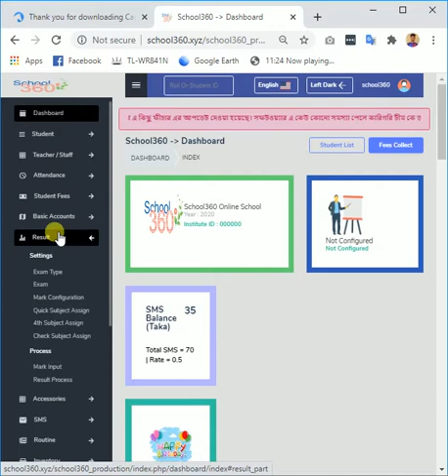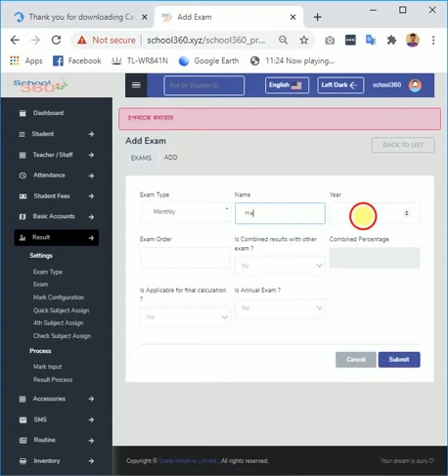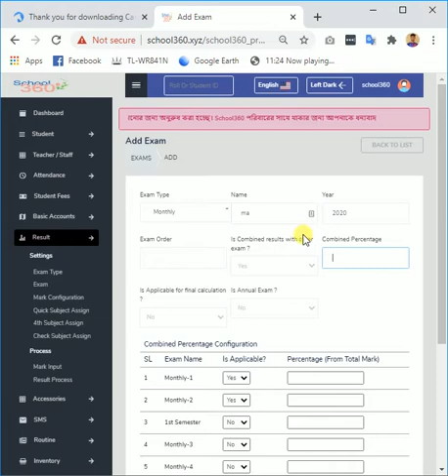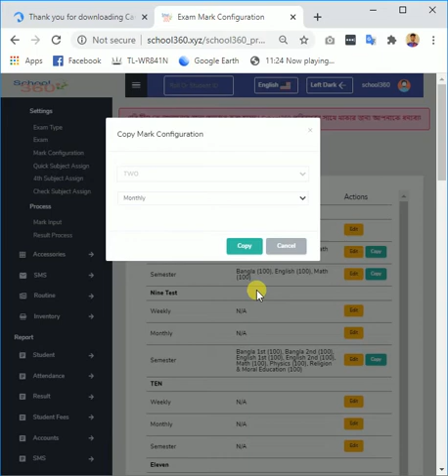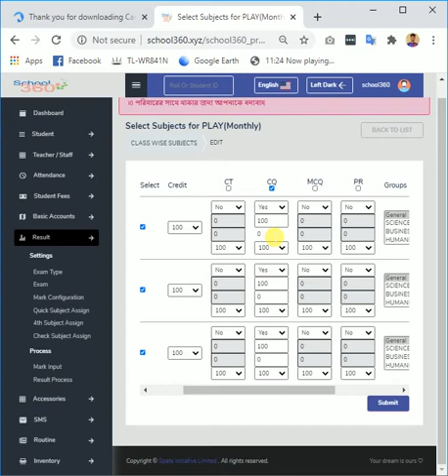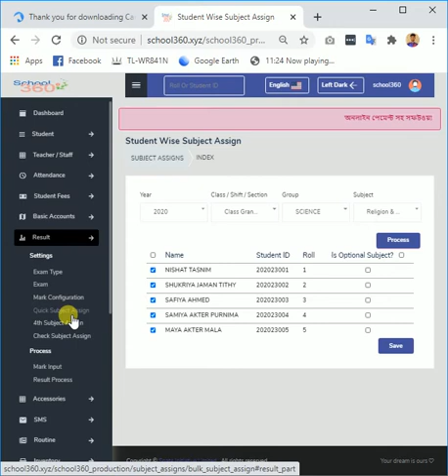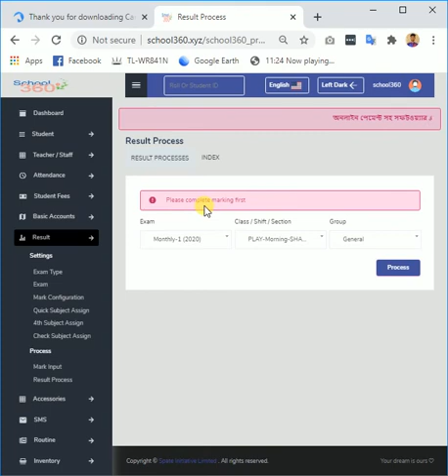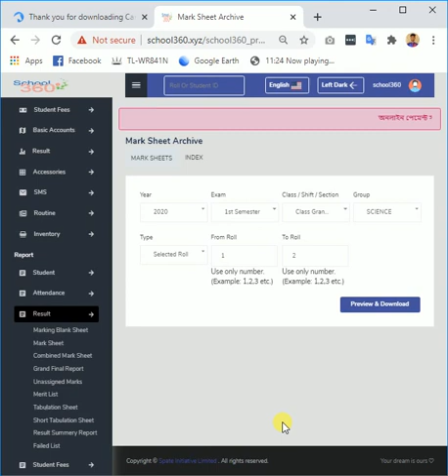Exam System of School360